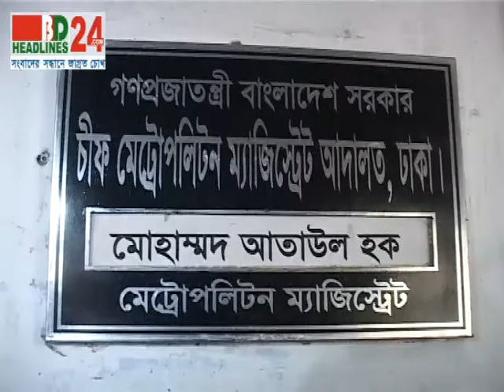Incikilab OOV 17 01 14